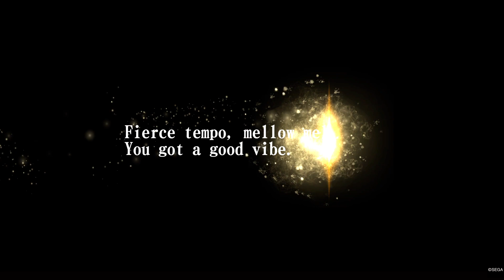Like a Dragon: Infinite Wealth - 10 Japan Gacha Pulls (Batch 6)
What Sujimon do I get using my 6th batch of 10 Japan gacha tickets?

What video would you like to see on the channel next?